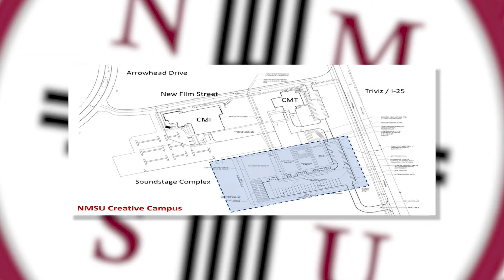New Mexico State University plans to build multi-million-dollar soundstage